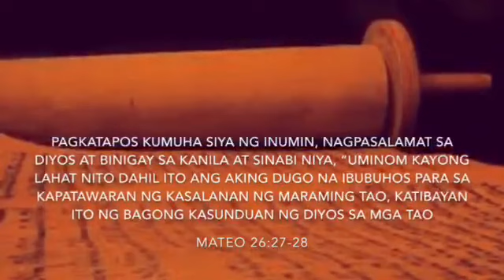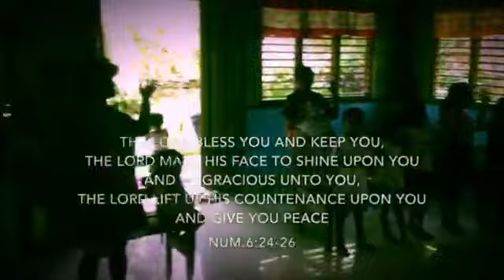Shabbat Tanay - August 04,2018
Shabbat